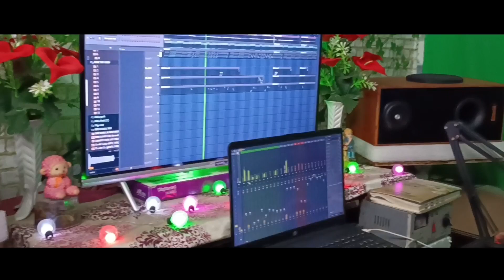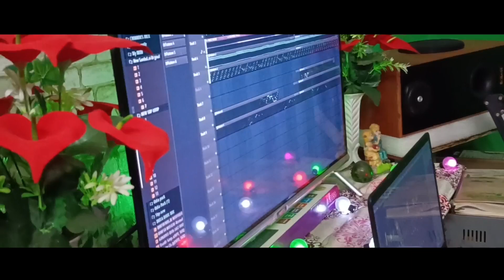Nakhraa Baali !! New Sambalpuri Song !! New Sambalpuri Studio Version Song !! Dinesh Musical